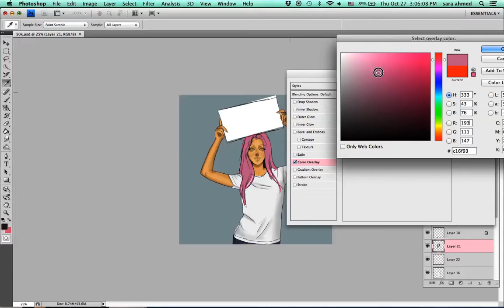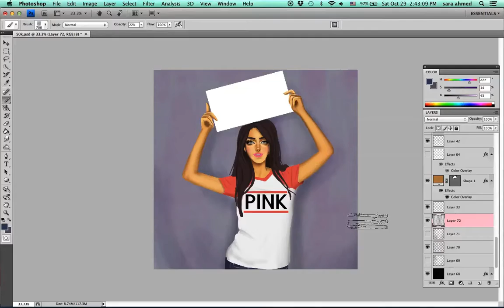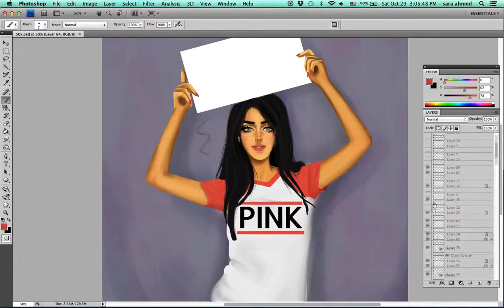Digital painting - girl